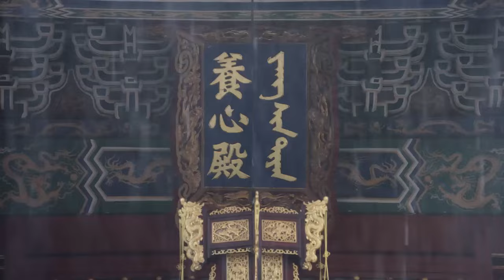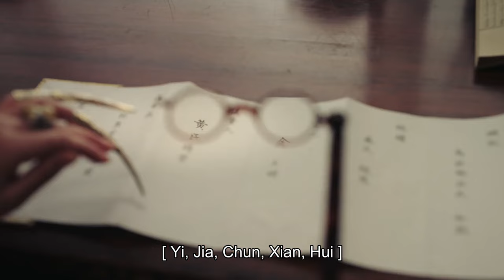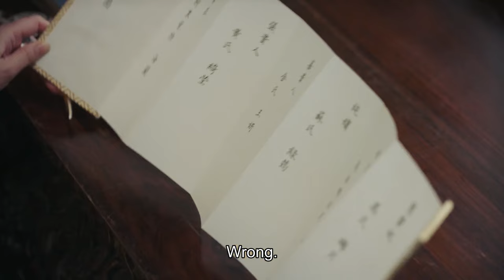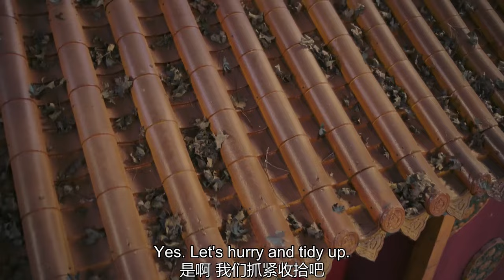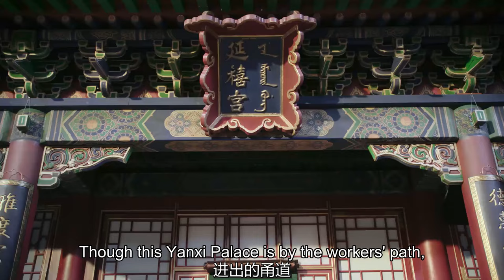2024最新宫斗权谋【宫女上位记 EP4】为了复仇，宫女步步为营爬上龙床，登上权力之巅！ | 周迅 霍建华 （宫斗/权谋）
剧名（Drama Name）：【宫女上位记 The story of the palace maid's rise to power】